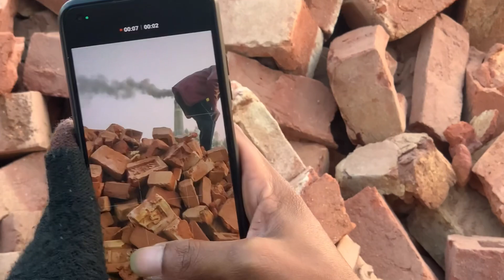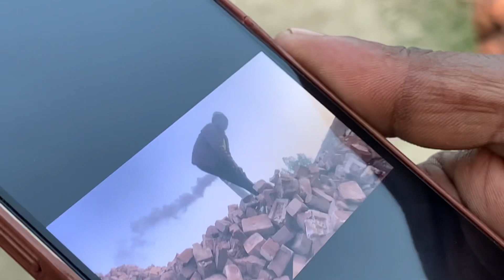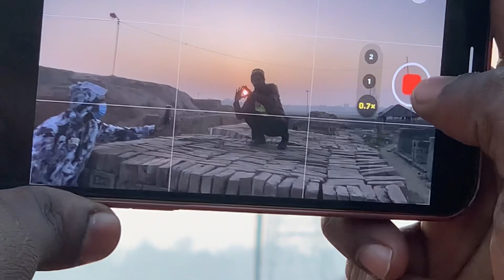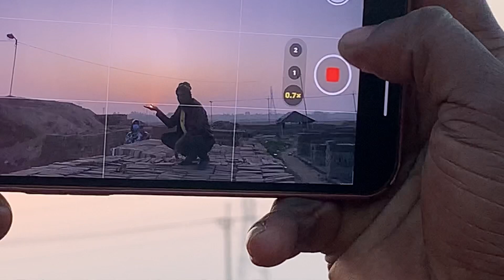ফটো শুটের মাইরে বাপ 🤣 || Photo shoot funny moments || naw video 2023